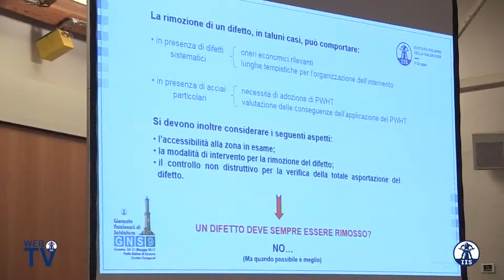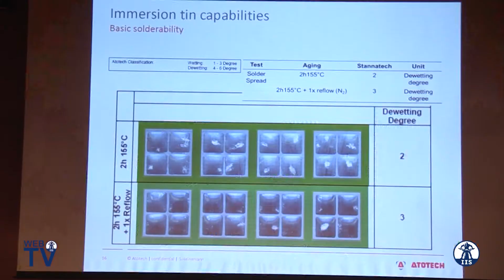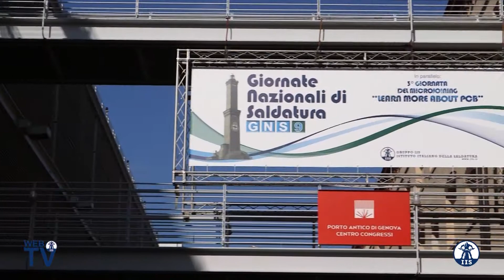GNS9 - Le Giornate Nazionali di Saldatura 2017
Servizio sulle Giornate Nazionali di Saldatura 2017 nona edizione, tenutesi al Porto Antico di Genova il 30-31 Maggio.